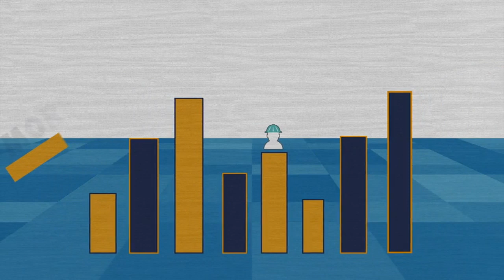New skills Agenda for Europa